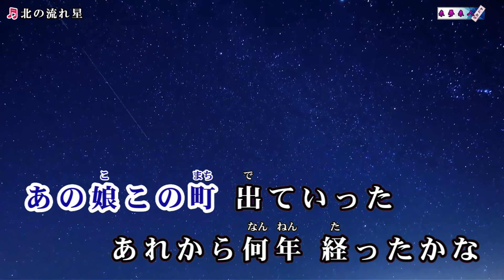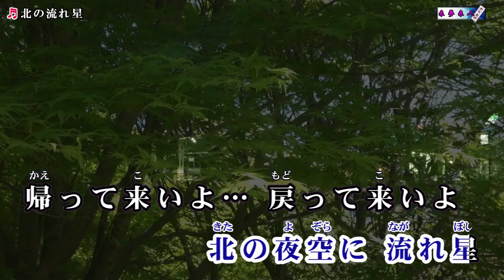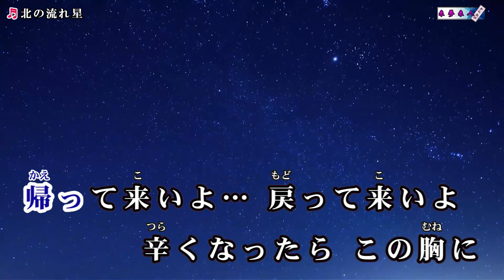一条貫太【北の流れ星】カラオケ